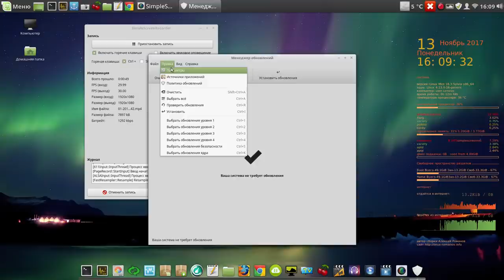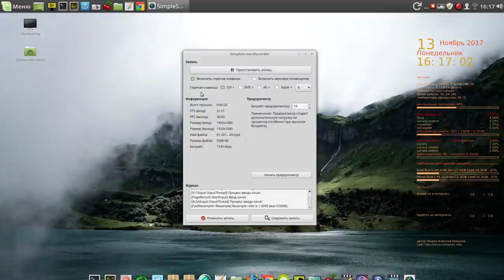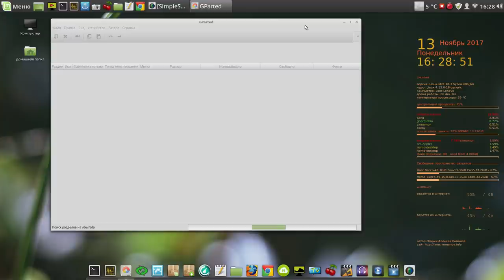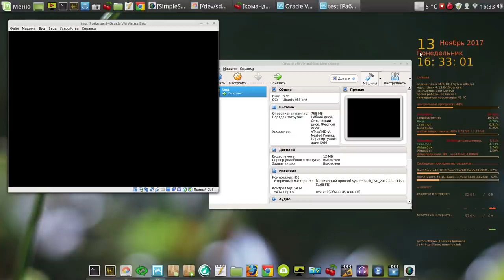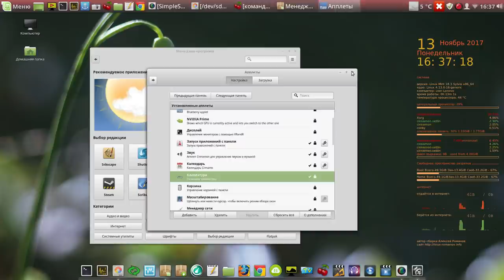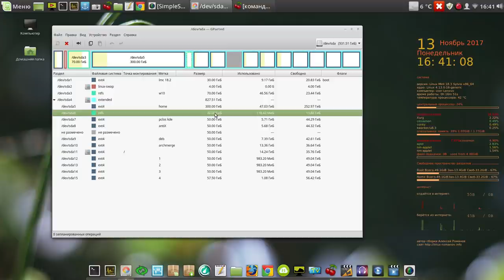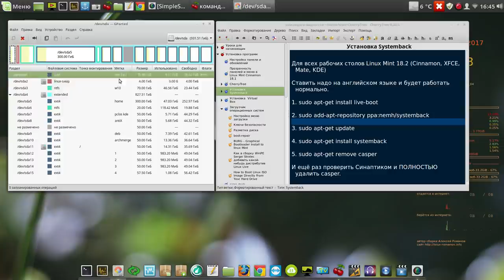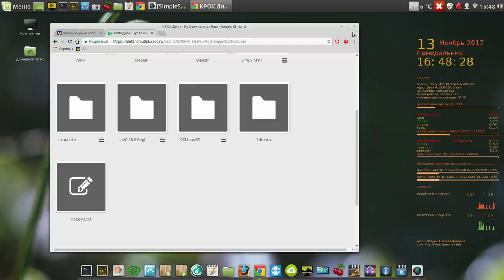LMC 18.3 бета версия - обзор от Алексея